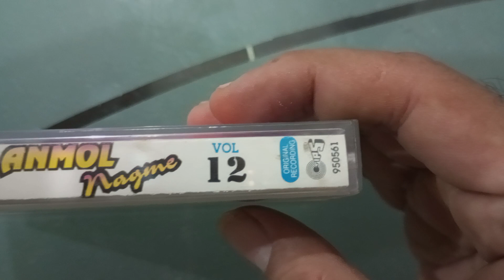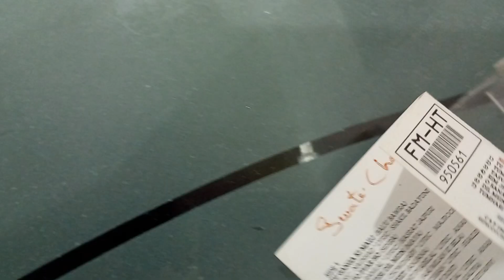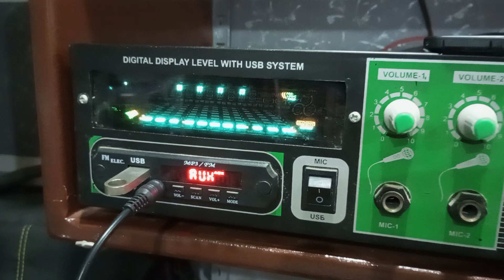ANMOL NAGHME Vol,12 Vandana Bajpai, Saud Khan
Audio Cassette

📧mail,
Editing By, Muslim Khan Nawab